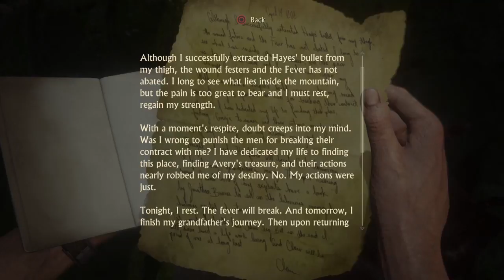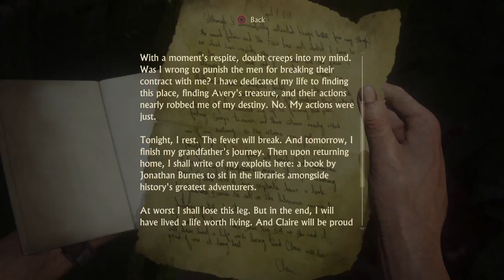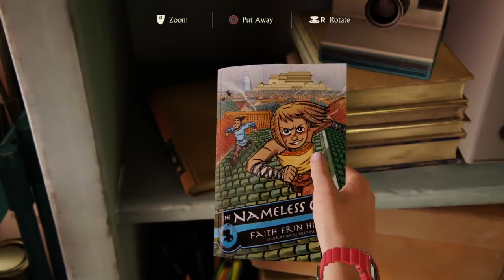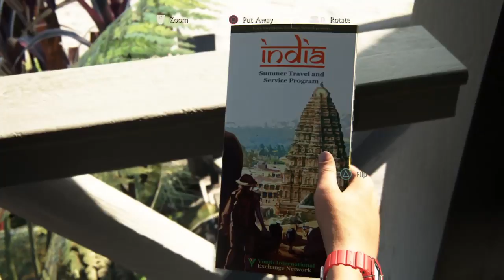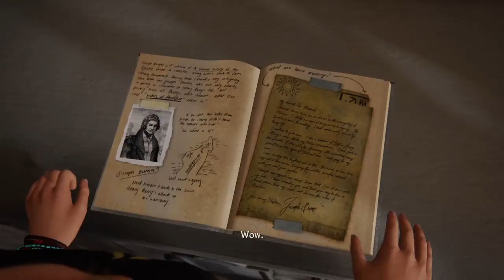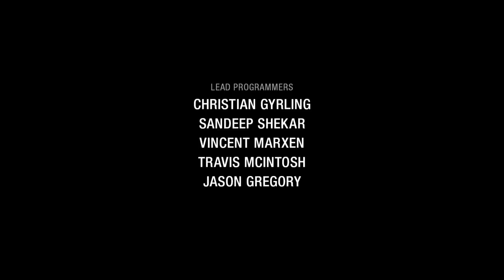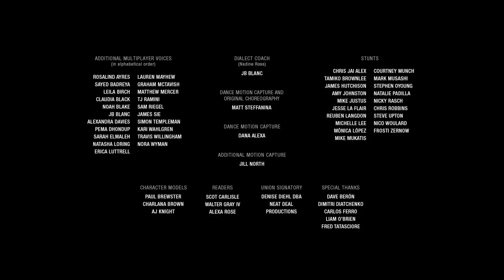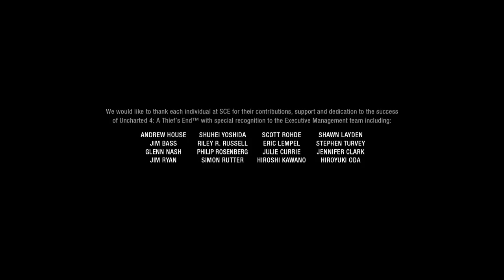Uncharted 4- End